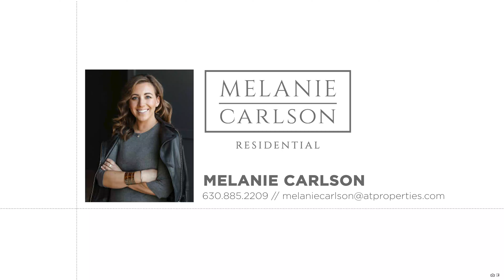2731 W Prindiville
Welcome to this newer construction duplex-up located in the heart of Logan Square! This thoughtfully designed 2-bedroom, 2.5-bathroom home offers a perfect blend of modern convenience and luxury living, the best of townhouse living.